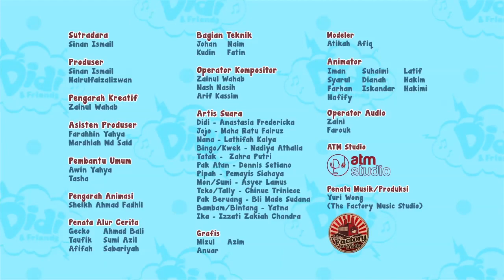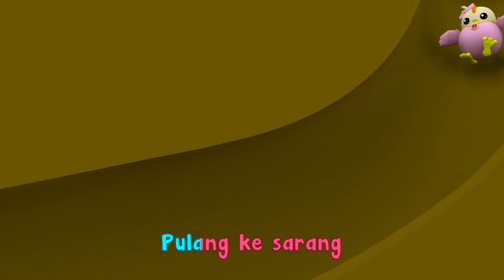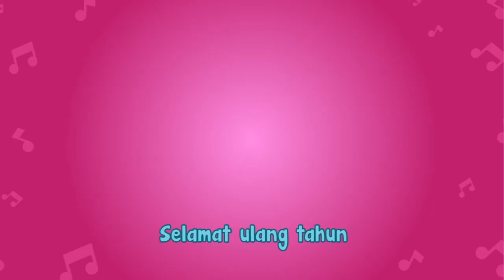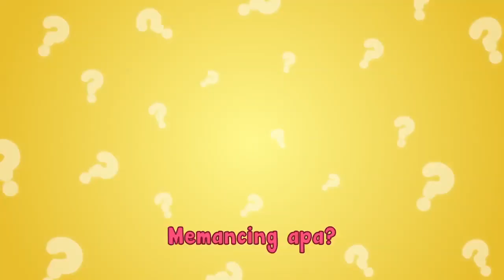Kepala Pundak Lutut Kaki, Pok Ame Ame, Dll | Lagu Anak Anak | Didi & Friends Indonesia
Judul : Kepala Pundak Lutut Kaki, Pok Ame Ame, Dll | Lagu Anak Anak | Didi & Friends Indonesia

2-5 tahun. Ayo menari dan menyanyi bersama Didi & Friends di YouTube!

Hora Horey!